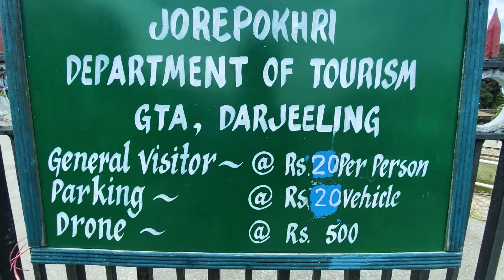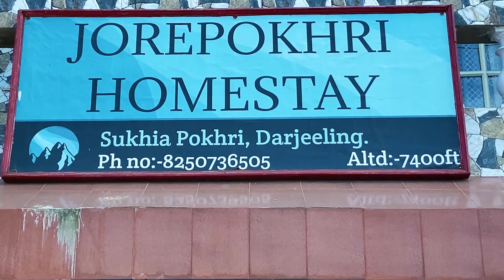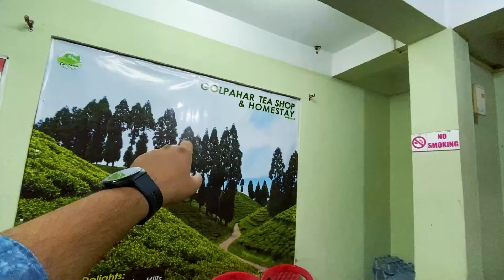বাংলাদেশি দম্পতির সাথে মিরিক ভ্রমণ | Darjeeling to Mirik | Lepchajagat & More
Join us on an enchanting one-day trip from Darjeeling to Mirik with a Bangladeshi couple! We explore the serene beauty of Lepchajagat, the tranquil Jorpokhri, the breathtaking Simana View Point, and the lush Gopaldhara Tea Estate.

📌দার্জিলিং Sight Seeing এর জন্য যোগাযোগ করতে পারেন
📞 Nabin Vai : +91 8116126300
📞 Raju Vai : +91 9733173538 / 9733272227

📌জোড়পোখরি Home Stay Booking No : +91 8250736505 📞

Your quarries : darjeeling to mirik, darjeeling to Siliguri ny bus, Darjeeling to mirik road trip, Nepal border darjeeling, India to nepal bus, simana darjeeling, gopaldhara tea estate Homestay, gopaldhara view point, gopaldhara mirik, দার্জিলিং থেকে শিলিগুড়ি, darjeeling to via mirik by road, darjeeling to lepchajagat, mirik to siliguri, mirik tour guide, mirik hotel, lepchajagat darjeeling